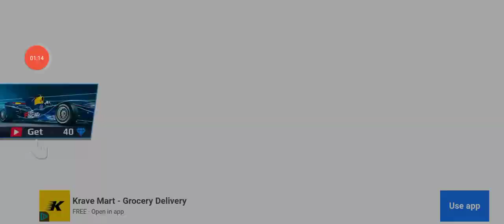how to#Police_car👌mian_ali 🙈😜🙉👈👏🎃🚑catfane powerCar,CarRace MotuPatlu TotaMain Tota#Hathi#Ghod8